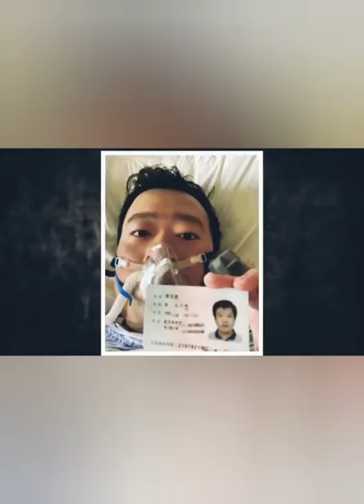Third person in UK diagnosed with coronavirus.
A third case of coronavirus has been identified in the UK. Health officials are now trying to trace anyone who had contact with the patient, who was diagnosed in Brighton but has now been transferred for specialist treatment in London. The person was infected with the virus in Singapore not China. Meanwhile the Chinese Ambassador has urged the British government to avoid overreacting to the outbreak, after Britons were advised to leave China if they could. Deaths in China surpass 600, and infections rise above 31,000.